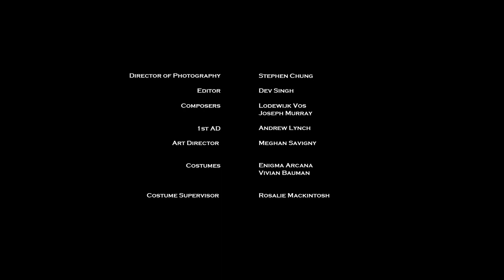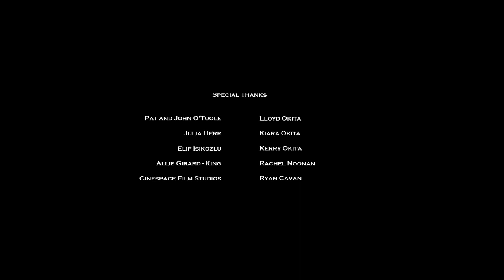No Contract - Short Film by Randall Okita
Solo Exhibition, Robert Kananaj Gallery, “Things I Can’t Tell You”

No Contract - Experimental Short Film | Full Movie HD

No Contract is a visceral video that combines elements of performance and documentary to explore themes of urgency, isolation and escape. All flames in the video are authentic and were recorded live, rather than created digitally. A single performer was lit on fire in front of an audience and performed a 30 foot a wire-assisted jump while burning. High speed cameras were used to capture this process, which was repeated numerous times, and several individual takes were used to create the work.

Directed by Randall Okita
Cinematography by Stephen Chung
Edited by Dev Singh
Produced by Jonathan Schwartz, Michel Kandinsky, and Randall Okita